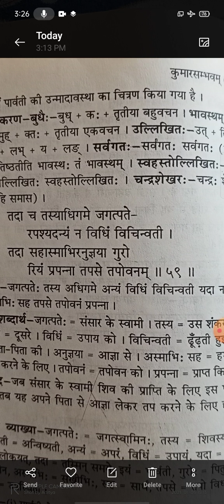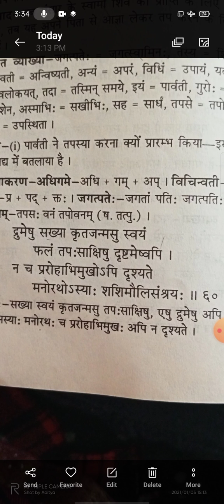B.A part l paper l kumarsambhava (shlok 58-60)